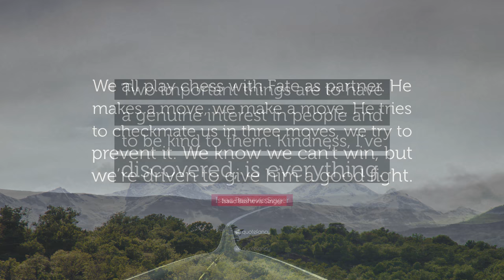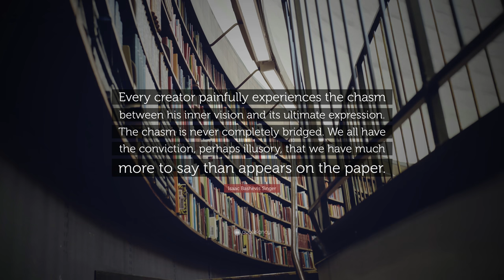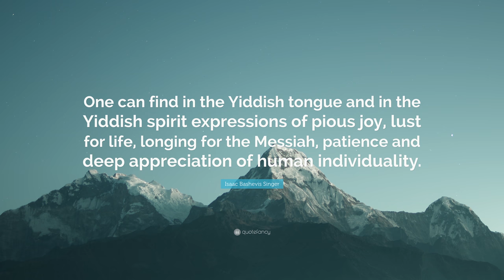TOP 20 Isaac Bashevis Singer Quotes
“People often say that humans have always eaten animals, as if this is a justification for continuing the practice. According to this logic, we should not try to prevent people from murdering other people, since this has also been done since the earliest of times.”
— Isaac Bashevis Singer (00:00)

“Our knowledge is a little island in a great ocean of nonknowledge.”
— Isaac Bashevis Singer (00:07)

“I did not become a vegetarian for my health, I did it for the health of the chickens.”
— Isaac Bashevis Singer (00:14)

“Life is God’s novel. Let him write it.”
— Isaac Bashevis Singer (00:21)

“We must believe in free will, we have no choice.”
— Isaac Bashevis Singer (00:28)

“When you betray somebody else, you also betray yourself.”
— Isaac Bashevis Singer (00:35)

“Literature is the memory of humanity.”
— Isaac Bashevis Singer (00:42)

“Two important things are to have a genuine interest in people and to be kind to them. Kindness, I’ve discovered, is everything.”
— Isaac Bashevis Singer (00:49)

“We all play chess with Fate as partner. He makes a move, we make a move. He tries to checkmate us in three moves, we try to prevent it. We know we can’t win, but we’re driven to give him a good fight.”
— Isaac Bashevis Singer (00:56)

“Whenever I’m in trouble, I pray. And because I’m in trouble all of the time, I pray almost constantly.”
— Isaac Bashevis Singer (01:03)

“A good writer is basically a story teller, not a scholar or a redeemer of mankind.”
— Isaac Bashevis Singer (01:10)

“The Jewish people have been in exile for 2,000 years; they have lived in hundreds of countries, spoken hundreds of languages and still they kept their old language, Hebrew. They kept their Aramaic, later their Yiddish; they kept their books; they kept their faith.”
— Isaac Bashevis Singer (01:17)

“What a strange power there is in clothing.”
— Isaac Bashevis Singer (01:24)

“To me the Yiddish language and the conduct of those who spoke it are identical.”
— Isaac Bashevis Singer (01:31)

“Every creator painfully experiences the chasm between his inner vision and its ultimate expression. The chasm is never completely bridged. We all have the conviction, perhaps illusory, that we have much more to say than appears on the paper.”
— Isaac Bashevis Singer (01:38)

“The sexual organs are the most sensitive organs of the human being. They are not diplomats. They tell the truth.”
— Isaac Bashevis Singer (01:45)

“If you keep saying things are going to be bad, you have a good chance of being a prophet.”
— Isaac Bashevis Singer (01:52)

“One can find in the Yiddish tongue and in the Yiddish spirit expressions of pious joy, lust for life, longing for the Messiah, patience and deep appreciation of human individuality.”
— Isaac Bashevis Singer (01:59)

“The greatness of art is not to find what is common but what is unique.”
— Isaac Bashevis Singer (02:06)

“How can we speak of right and justice if we take an innocent creature and shed its blood? How can we pray to God for mercy if we ourselves have no mercy? Nobel laureate in literature.”
— Isaac Bashevis Singer (02:13)